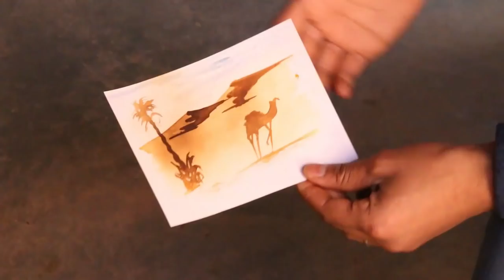Megabuddies am Filmset von GAME OF THRONES | ait ben haddou | Todra Schlucht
Wir sind auf den Spuren von Russel Crowe unterwegs und stappen am Filmset in Ait ben haddou rum. Wir sehen uns verschiedene Filmkulissen der Atlas Filmstudios an. Außerdem laden uns zwei super herzliche Australier einen ganzen Tag zu ihrem Roadtrip ein, dann nehmen uns zwei Französinnen mit und am selben Tag noch zwei Südafrikaner. Wir haben zum Schluss unserer Reise wirklich einen bunten Roadtrip durch Marokko.

### SUPPORTLINK ###

### FILM-EQUIPMENT ###

*👉 GoPro Hero 7 Black
*👉 Hauptkamera (Nachfolger)
*👉 Objektiv "Immerdrauf"

Die mit dem Sternfinger (*👉) gekennzeichneten Links sind sog. Win-Win!

♫♫♫ Music ♫♫♫
ROYALTY - FREE  Epic Middle-Eastern Music - Arabian Nights
Free Hard BASS Rap Beat - No Copyright (Prod. Retnik Beats)
Chaël - Dawning (Morocco Music No Copyright Vlogs) 2018
[ FREE USE ] - Inova - Desert [ Creative Commons Arab Trap ]